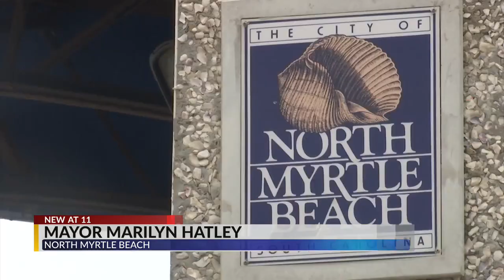North Myrtle Beach passes first reading to restrict music with ‘obscene’ lyrics